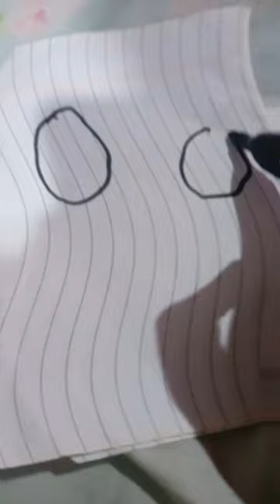2 August 2023